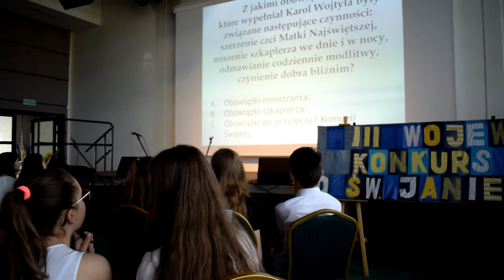MykaNEWS - III Wojewódzki Konkurs Wiedzy o Janie Pawle II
11 drużyn reprezentujących gimnazja z całego Śląska wzięło udział w finale Wojewódzkiego Konkursu Wiedzy o Świętym Janie Pawle drugim, który zorganizował Zespół Szkolno – Przedszkolny w Borownie. Imprezę uświetnił więc gość wyjątkowy – Arturo Mari, osobisty fotograf papieża z Polski, autor ponad miliona jego zdjęć.